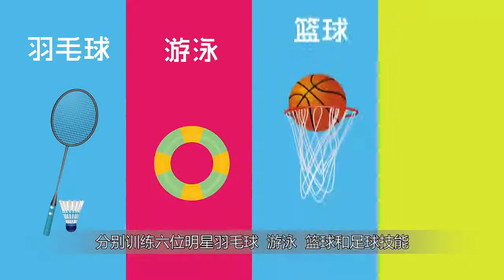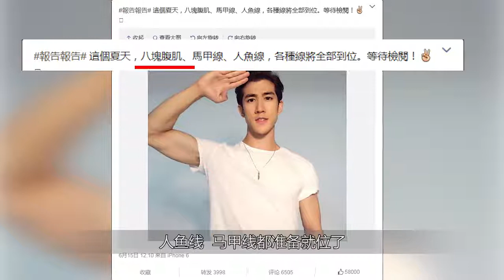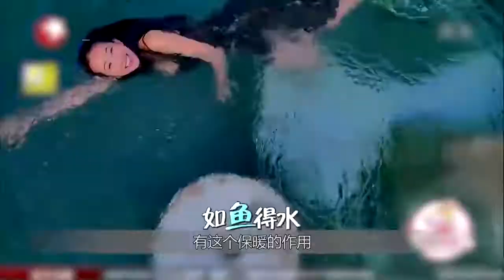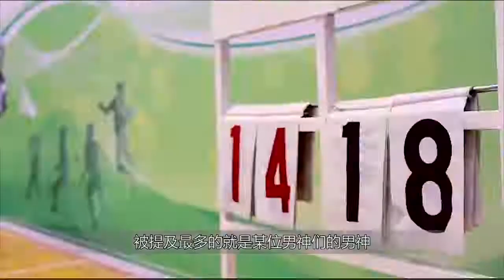Báo Cáo Huấn Luyện Viên- Aarif Lee